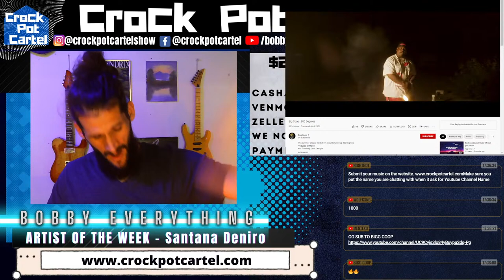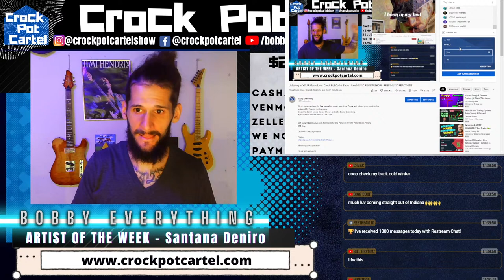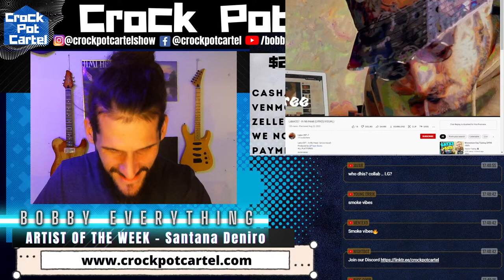Listening to YOUR Music Live - Crock Pot Cartel Show - Live MUSIC REVIEW SHOW - FREE MUSIC REACTIONS